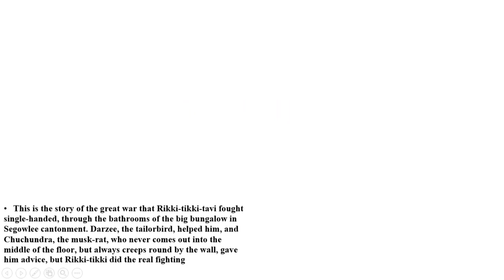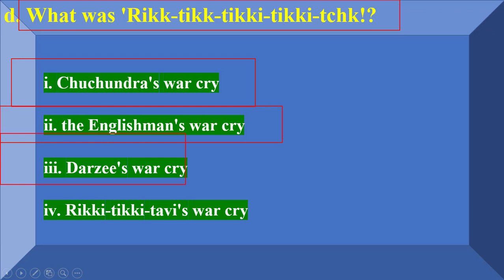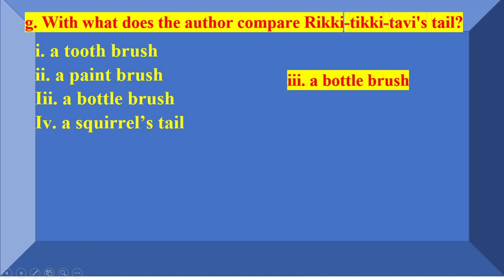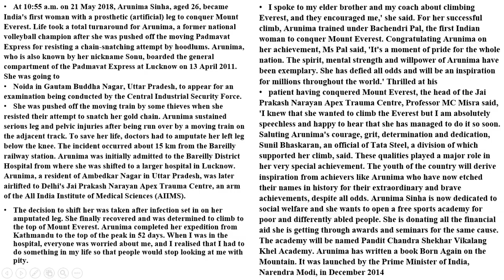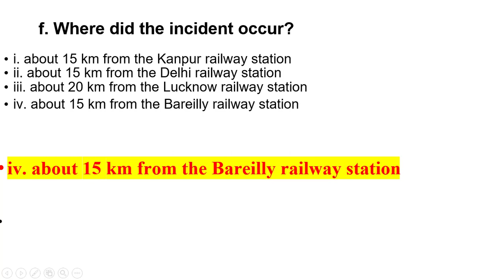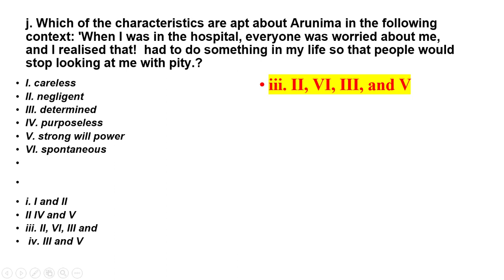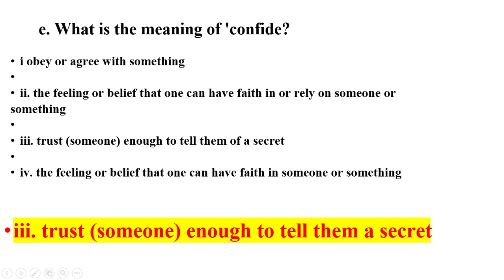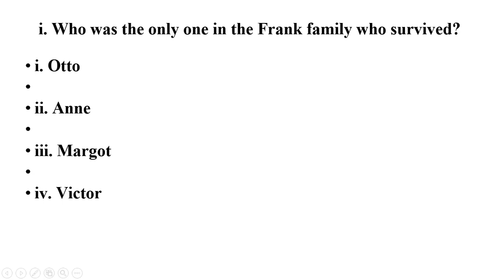Unlock Your Grammar Potential with Class 8 HeadWord Comprehensions Solutions!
HeadWord Grammar
Welcome to our comprehensive Class 8 Grammar tutorial! In this video, we dive deep into the world of HeadWord Comprehensions Solutions and how they can help you unlock your grammar potential. Whether you're a student striving for better grades or someone looking to enhance their language skills, this video is your ultimate guide.
In this tutorial, we provide step-by-step explanations and practical examples of Class 8 HeadWord Comprehensions Solutions. We cover various grammar concepts, including sentence structure, parts of speech, and comprehension techniques. Our expert instructors will break down complex topics into easy-to-understand lessons, ensuring that you grasp each concept effectively.
By the end of this video, you'll have a solid foundation in grammar and the confidence to tackle any grammar-related challenges. Don't miss out on this opportunity to supercharge your grammar skills and take your language proficiency to the next level!

1. Unlock Your Grammar Potential with Class 8 HeadWord Comprehensions Solutions!
2. Revolutionize Your Grammar Skills: Class 8 HeadWord Comprehensions Solutions Revealed!
3. Master Class 8 Grammar: Unleashing the Power of HeadWord Comprehensions Solutions!
4. Boost Your Grades with Class 8 HeadWord Comprehensions Solutions: The Ultimate Guide!
5. Discover the Secrets of Acing Grammar: Class 8 HeadWord Comprehensions Solutions Exposed!
6. The Ultimate Class 8 Grammar Hack: HeadWord Comprehensions Solutions Unleashed!
7. "Crack the Grammar Code: Class 8 HeadWord Comprehensions Solutions Decoded!"
8. Grammar Mastery Unleashed: Class 8 HeadWord Comprehensions Solutions Demystified!
9. Supercharge Your Grammar Skills: Unveiling Class 8 HeadWord Comprehensions Solutions!
10. Unleash Your Grammar Genius: Class 8 HeadWord Comprehensions Solutions Demystified!
11. Class 8 HeadWord Comprehensions Solutions: Your Path to Grammar Excellence!
12. Grammar Made Easy: Class 8 HeadWord Comprehensions Solutions Unveiled!
13. Achieve Grammar Success with Class 8 HeadWord Comprehensions Solutions!
14. Unlock the Secrets of Grammar Mastery: Class 8 HeadWord Comprehensions Solutions Exposed!
15. Transform Your Grammar Skills: Class 8 HeadWord Comprehensions Solutions Uncovered!